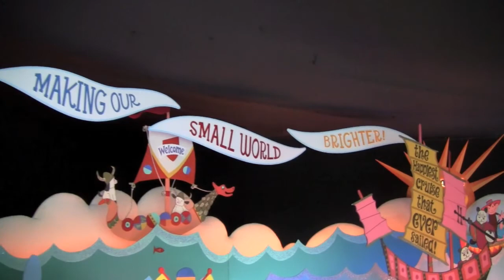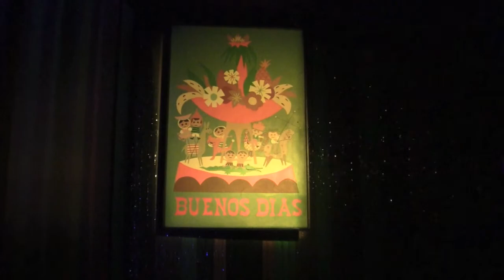De Jacona al parque de Disneyland con las sobrinas Estefany, Yaki y Katita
Su tía Laura desde niña tenia la ilusión de visitar Disneyland, y las niñas decidieron invitarla a este hermoso lugar. Fue un día espectacular para todos, compartimos muchos momentos felices y lo mejor de todo es que disfrutaron a su tia Laura.